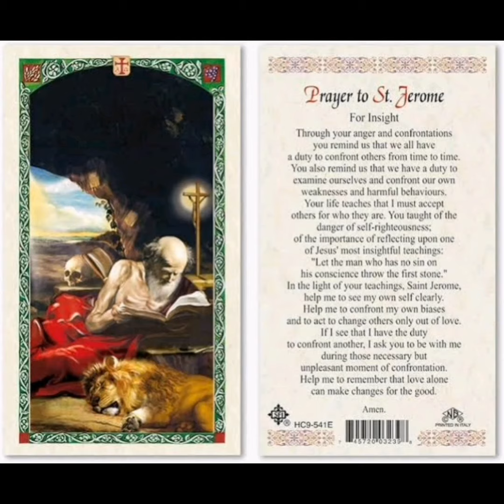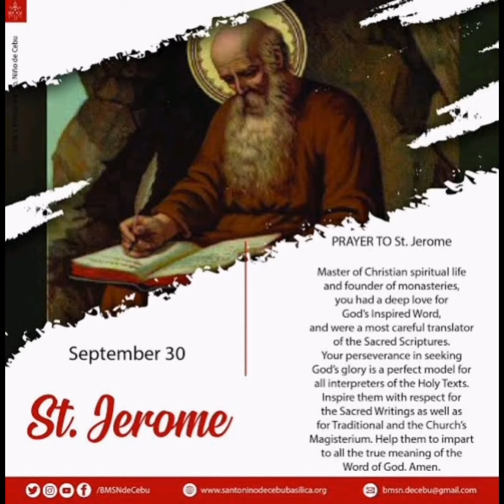SEPTEMBER 30TH (ST JEROME)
Today The Church Celebrates St. Jerome

Most of the saints are remembered for some outstanding virtue or devotion which they practiced, but Jerome is frequently remembered for his bad temper! It is true that he had a very bad temper and could use a vitriolic pen, but his love for God and his son Jesus Christ was extraordinarily intense; anyone who taught error was an enemy of God and truth, and Saint Jerome went after him or her with his mighty and sometimes sarcastic pen.

He was above all a Scripture scholar, translating most of the Old Testament from the Hebrew. Jerome also wrote commentaries which are a great source of scriptural inspiration for us today. He was an avid student, a thorough scholar, a prodigious letter-writer and a consultant to monk, bishop, and pope. Saint Augustine said of him, “What Jerome is ignorant of, no mortal has ever known.”

Saint Jerome is particularly important for having made a translation of the Bible which came to be called the Vulgate. It is not the most critical edition of the Bible, but its acceptance by the Church was fortunate. As a modern scholar says, “No man before Jerome or among his contemporaries and very few men for many centuries afterwards were so well qualified to do the work.” The Council of Trent called for a new and corrected edition of the Vulgate, and declared it the authentic text to be used in the Church.

In order to be able to do such work, Jerome prepared himself well. He was a master of Latin, Greek, Hebrew, and Chaldaic. He began his studies at his birthplace, Stridon in Dalmatia. After his preliminary education, he went to Rome, the center of learning at that time, and thence to Trier, Germany, where the scholar was very much in evidence. He spent several years in each place, always trying to find the very best teachers. He once served as private secretary to Pope Damasus.

After these preparatory studies, he traveled extensively in Palestine, marking each spot of Christ’s life with an outpouring of devotion. Mystic that he was, he spent five years in the desert of Chalcis so that he might give himself up to prayer, penance, and study. Finally, he settled in Bethlehem, where he lived in the cave believed to have been the birthplace of Christ. Jerome died in Bethlehem, and the remains of his body now lie buried in the Basilica of St. Mary Major in Rome.

Reflection

Jerome was a strong, outspoken man. He had the virtues and the unpleasant fruits of being a fearless critic and all the usual moral problems of a man. He was, as someone has said, no admirer of moderation whether in virtue or against evil. He was swift to anger, but also swift to feel remorse, even more severe on his own shortcomings than on those of others. A pope is said to have remarked, on seeing a picture of Jerome striking his breast with a stone, “You do well to carry that stone, for without it the Church would never have canonized you” (Butler’s Lives of the Saints).

Saint Jerome is the Patron Saint of:

Librarians
Scholars
Translators